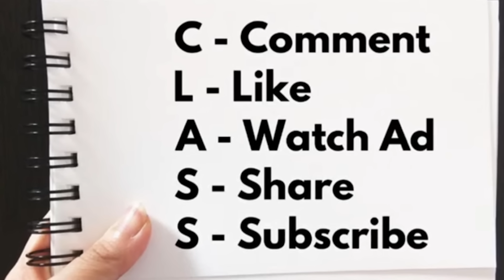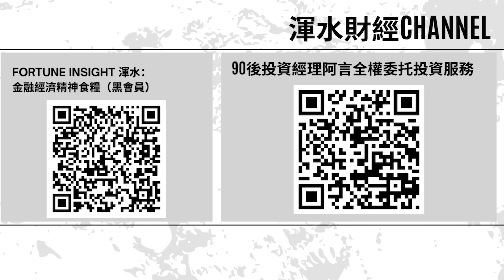真正絕望！港樓銀主盤創17年新高，破金融海嘯紀錄！｜ 香港經濟好壞，只要憑「這一點」即可看透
更多精彩内容：
贊助本頻道，直接課金支持！

90後投資經理阿言 IG：@aryin_invest

【初心入門班：股票基本概念篇】
【進階操盤班：財技及莊家篇】